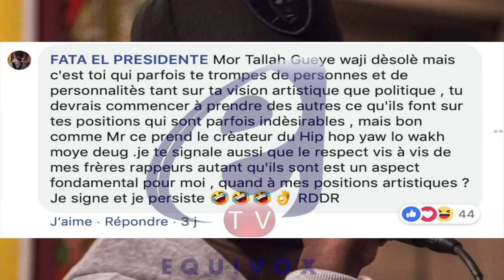🔴NIT DOF TACLE FATA "POUR YAW YA GËNË CIVILISÉ NIËP"